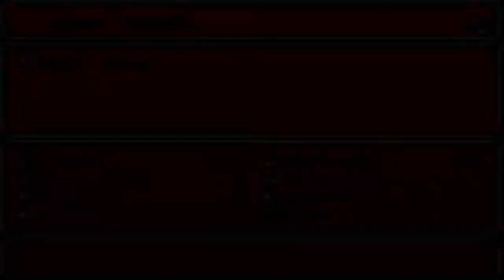Final Fantasy 2 Dawn of Souls (GBA) Part 7 Kashuan Keep and the Sunfire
Game: Final Fantasy II Dawn of Souls (FF2)
Genre: RPG
System: GameBoy Advance (GBA)
Developer: Squareenix/Squaresoft

Part 7 - Kashuan Keep and the Sunfire